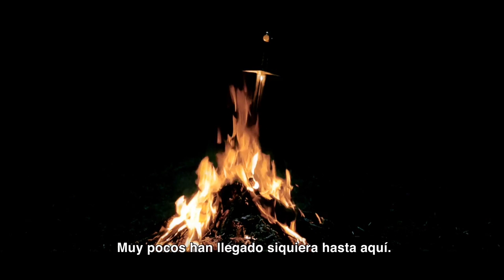Dark Souls II: Scholar of the First Sin - PS4/XB1/PC/PS3/X360 – Forlorn Hope (Spanish Trailer)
The new DARK SOULS II: Scholar of the First Sin has many improvement in store thanks to the high specifications of PlayStation 4, Xbox ONE and Windows (up to DirectX.11):
- New graphic improvements with higher resolutions (1080p for consoles/ 3840*2160 for PC) and improved framerate (up to 60 fps).
- New enemy placements and brand new AI reactions
- Battle online with up to of 6 players.

Beyond these technical improvements, you will also meet the vicious new black phantom Forlorn, that will invade your world virtually any time and anywhere.

Dark Souls II: Scholar of the First Sin contains the original game and the three DLC of The Lost Crowns: Crown of the Sunken King, Crown of the Old Iron King and Crown of the Ivory King.
the game will be available on PS4, XB1, Xbox 360, Playstation 3 and digitally for PC on April 2, 2015.